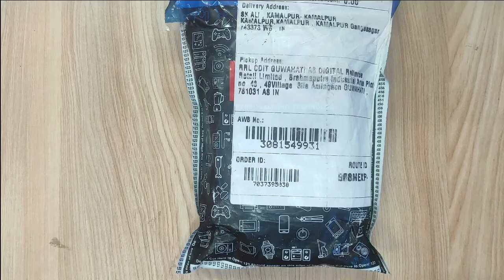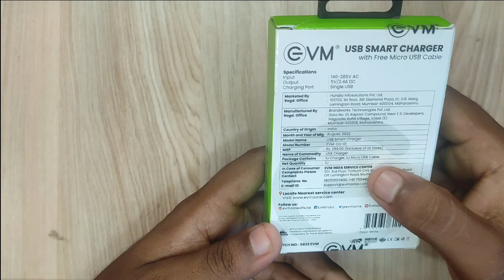🔴Live! Original Charger Unboxing!! First Charge Mobile Phone!!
evm charger

About this video-  🔴Live!  Original Charger Unboxing!! First Charge Mobile Phone!!  @AsrafTek ​